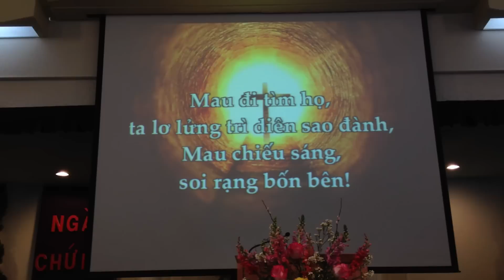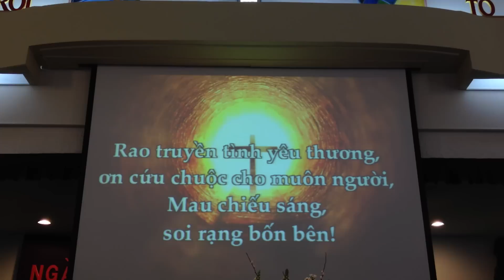Ánh Sáng Phúc Âm- thánh ca Tin Lành - Karaoke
Trong ngày chủ nhật  10-03-13
The Vietnamese Evangelist Midway church

thông báo chung :

***  Thứ Bảy  hàng tuần chúng tôi có các lớp học miễn phí cho tất cả mọi người :
1-  người Việt dạy :
2- người My dạy, có trợ giảng là người VN thông dịch lại, theo tùy trình độ khác nhau của các học viên , liên hệ cô Liên Hương & William Olson: (+1 )
  -  Trường dạy english từ 1:45pm- 2:45pm  ( luyện phát âm và đàm thoại, dạy luyện thi quốc tịch )
     nghỉ 15 phút
  -  Trường dạy vi tính : từ 3pm- 4:30pm
*** Chủ Nhật hàng tuần là ngày thờ phượng :
Điều răn Chúa dạy : " Hãy nhớ ngày nghỉ đặng làm nên ngày thánh.
Ngươi hãy làm hết công việc mình trong sáu ngày;
nhưng ngày thứ bảy là ngày nghỉ của Giê-hô-va ( Đức Chúa Trời) của ngươi: trong ngày đó, ngươi, con trai, con gái tôi trai tớ gái, súc vật của ngươi, hoặc khách ngoại bang ở trong nhà ngươi, đều chớ làm công việc chi hết;
vì trong sáu ngày Đức Giê-hô-va đã dựng nên trời, đất, biển, và muôn vật ở trong đó, qua ngày thứ bảy thì Ngài nghỉ: vậy nên Đức Giê-hô-va đã ban phước cho ngày nghỉ và làm nên ngày thánh".
Vì vậy Hội Thánh Midway chúng tôi dành riêng ngày Chủ Nhật hàng tuần là ngày thờ phượng Đức Chúa Trời , có 4 buổi lễ thờ phượng :
Lễ I ; từ 8am- 9:30am ( sau lễ chúng tôi có thức ăn nhẹ cho mọi người )
Lễ II : từ 10am- 11:10am ( tiếng english )
Lễ III : từ 11:30am- 1pm
Lễ IV : từ 7pm- 8:15pm ( sau lễ chúng tôi có buổi ăn tối cho mọi người )
 Sự có mặt của tất cả mọi người là sự làm Vinh hiển Danh của Chúa Cứu Thế

( Chúng tôi nhận mọi sự đóng góp vào Nhà Cha chung : bằng hiện vật, hiện kim
bằng công sức dâng hiến, hoặc bằng lương thực thực phẩm ... )